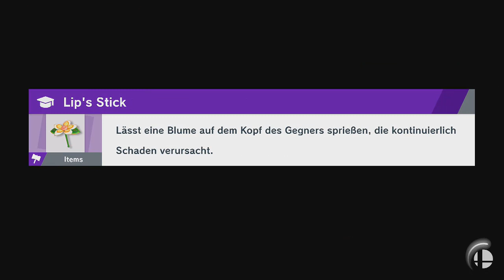Super Smash Bros. Ultimate - Lon'zu